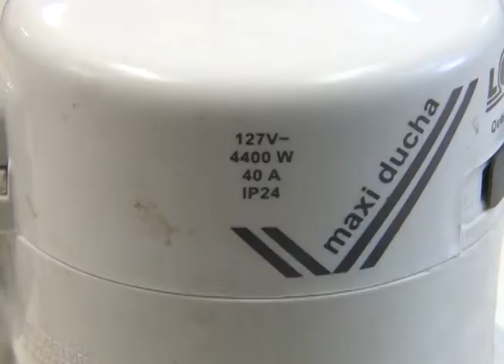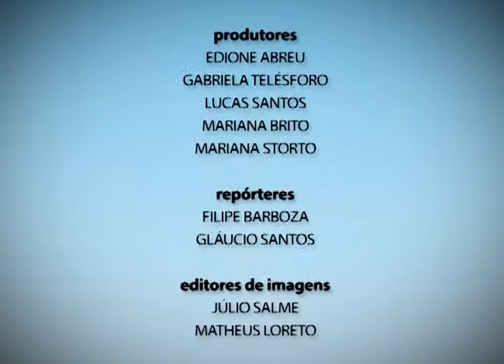Plano Aberto 19/07/2016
O Plano Aberto mostra que casas construídas próximas à UFOP reaproveitam restos da mineração e da siderurgia. Veja que estão terminando as inscrições para curso gratuito de restauração da FAOP, que é referência internacional. E o plano aberto traz / ainda / dicas de como economizar energia / no inverno.